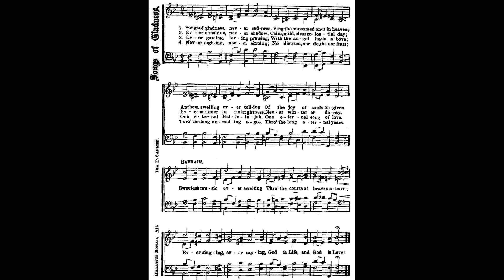Songs of Gladness Never Sadness / Horatius Bonar • piano hymn arranged and performed by Luke Wahl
These individual hymns are the second part to my pandemic piano time - I love discovering new music and what better way than looking into 1000 hymns and putting them all on YouTube.

Songs of gladness, never sadness
Author: Horatius Bonar
- - - LYRICS - - -
1 Songs of gladness, never sadness
Sing the ransomed ones of heaven;
Anthems swelling ever telling
Of the joy of souls forgiv’n.
Refrain:
Sweetest music ever swelling
Thro’ the courts of heav’n above;
Ever singing, ever saying,
“God is Life, and God is Love!”
2 Ever sunshine, never shadow,
Calm, mild, clear celestial day;
Ever summer in its brightness,
Never winter or decay. [Refrain]
3 Ever gazing, loving, praising,
With the angel hosts above;
One eternal “Hallelujah!”
One eternal song of love. [Refrain]
4 Never sighing, never sinning;
No distrust, nor doubt, nor fears;
Thro’ the long unending ages,
Thro’ the long eternal years. [Refrain]

Source: Gospel Hymns No. 5 #37